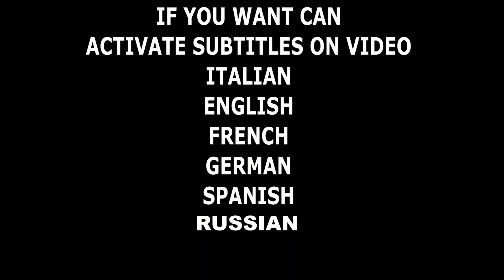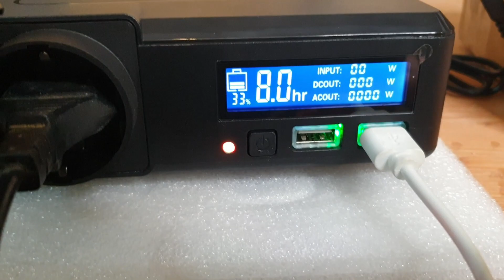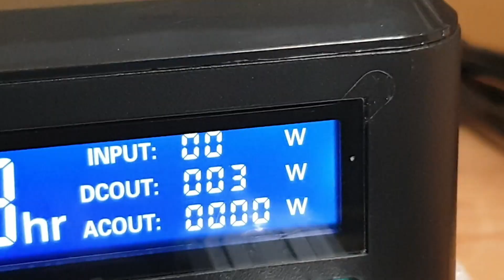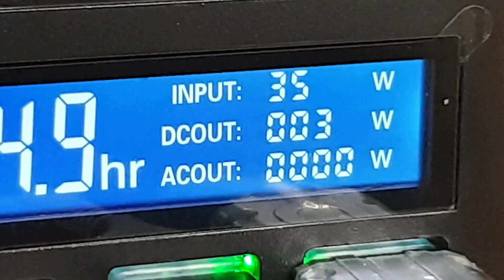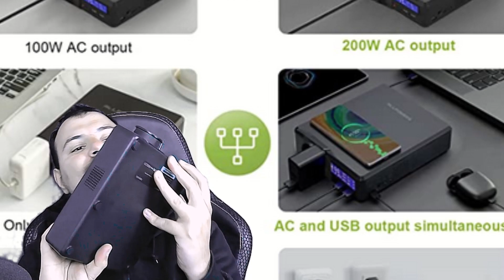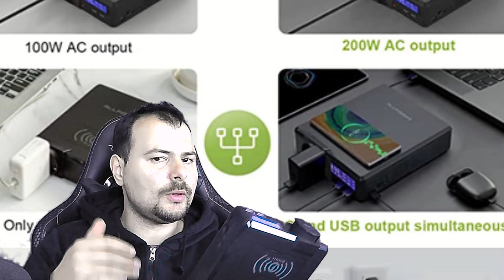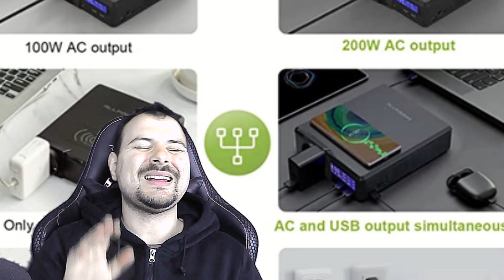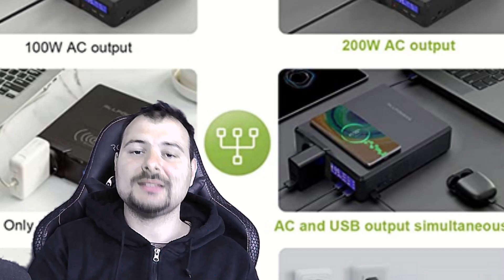Energia elettrica ovunque con questo piccolo GENERATORE SOLARE PORTATILE - AllPowers S200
Oggi vi faccio conoscdere questo interessante prodotto tecnologico, è un powerbanck,un accumulatore litio ioni,che ha integrato anche un'uscita USBc,due USB standard e puo' alimentare i tuoi carichi anche con la 230v! Si hai capito benissimo! Ha dentro anche un'inverter che trasforma la tensione della batteria litio in tensione di rete! In piu' ha anche la possibilità di ricaricare uno smarphone via wireless e si ricarica sia da rete elettrica che da pannello solare.
Leggi le caratteristiche per non sbagliare e bruciarlo! Se vuoi utilizzarlo anche in auto devi utilizzare questo

Il Generatore solare portatile di AllPowers lo trovi qui: